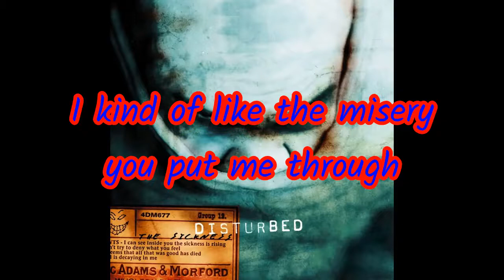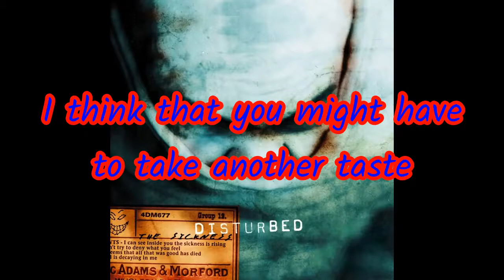DISTURBED - THE GAME (Lyric Video)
Artist: Disturbed
Song: The Game
Album: The Sickness
Year: 2000
Country: USA
Band memebers:
David Draiman – vocals
Dan Donegan – guitars, keyboards, programming
Steve Kmak – bass
Mike Wengren – drums, percussion, programming